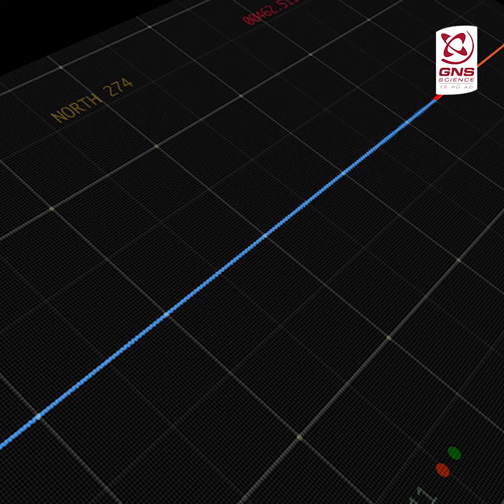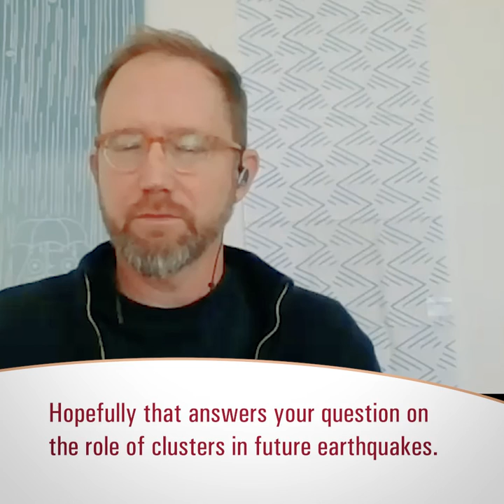Does a bunch of little quakes mean a big one is coming?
GeoNet's Ask An Expert:  Have you ever wondered if a bunch of little quakes means a big one is coming? One of our scientists, Matt Gerstenberger, gives his answer for you.

You asked, we answered! We're sharing your awesome 'ask an expert' questions we received during the 2020 COVID-19 lock-down.